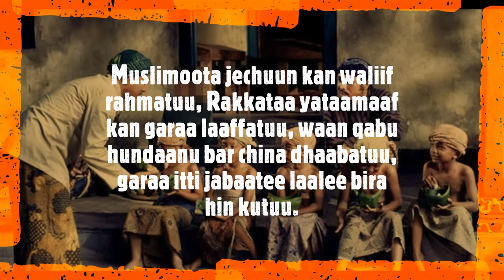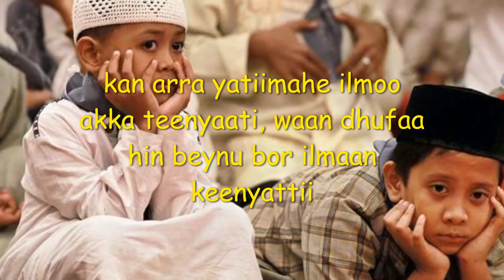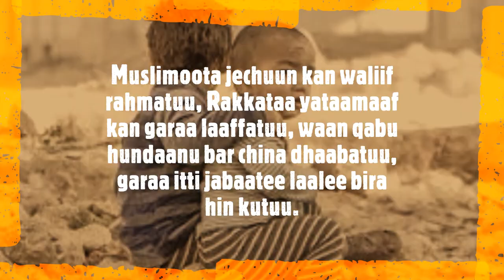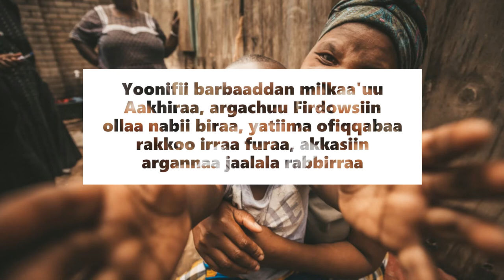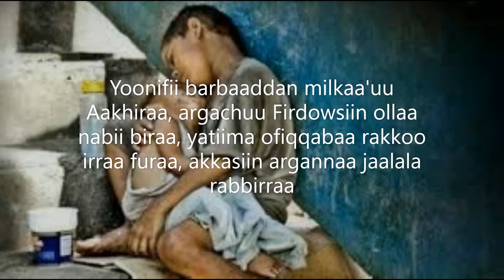Yatiim Nashida Al-ihsan Inshad Group and Tewfiq Yusuf / Nashida Collection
Yatiim Nashida
Munshid: Waziir Abdurahman, Salah Mahammed,Eid Abdusalam Fi Tewfiq Yusuf,